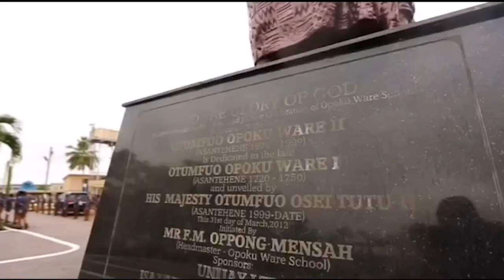Opoku Ware School Official Anthem _ Keyboard Version